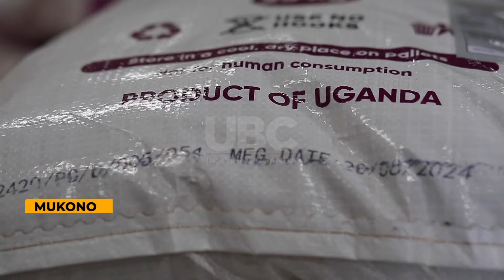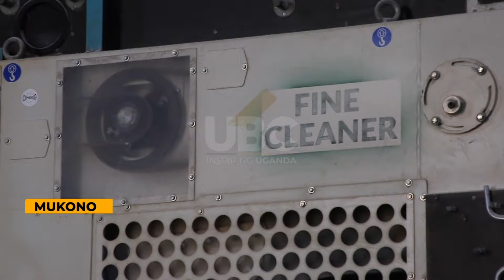Grain and animal feed production - Grainpulse commits to support local farmers increase production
In a significant boost to the local agriculture sector, USAID Mission Director visited Grainpulse Limited in Mukono, a key player in grain and animal feed production.
The visit underscores the growing partnership between the U.S. agency and the company, highlighting a shared commitment to enhancing agricultural practices and supporting local farmers.